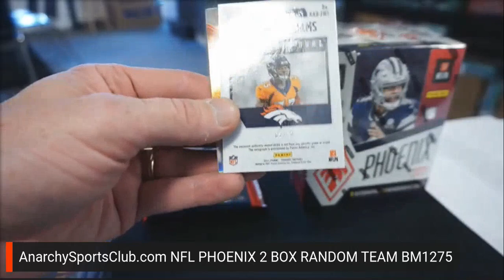Panini Phoenix Javonte Williams Dual Patch Auto 2/50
Panini Phoenix Football
Denver Broncos - Javonte Williams